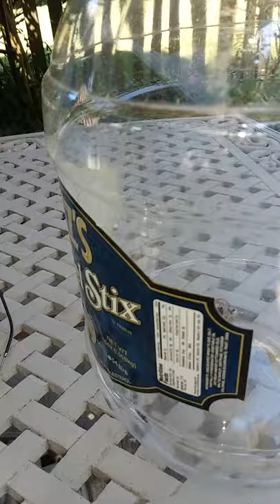Cicada killer wasp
This wasp dropped out of a tree with a cicada dead in its grasp. 1.5 inches long.